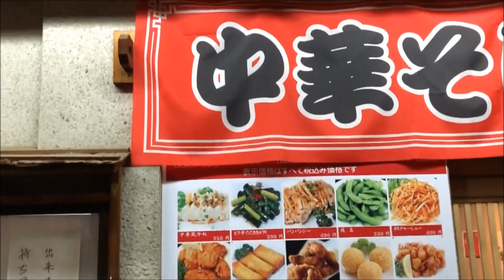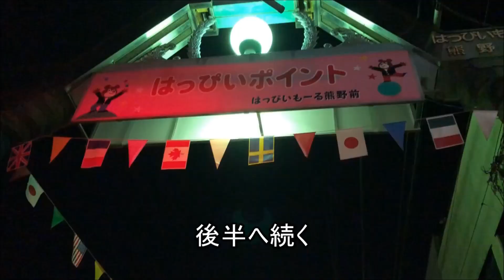車中からシェパード犬マックとお届け 秋田犬ソウスケの散歩（1）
自宅警備中車中泊練習のジャーマンシェパード犬マック君
日産セレナがお気に入り、今日は秋田犬のソウスケ君の
夜散歩・・熊野前、尾久銀座をふらふら
焼き鳥屋探しですね、駅前にも飲み屋無いので大変ですね
1years old Akita Inu
name"Sosuke
1years old German Shepherd Dog
name"Mac
Siberian Husky
name"cookie 13years old